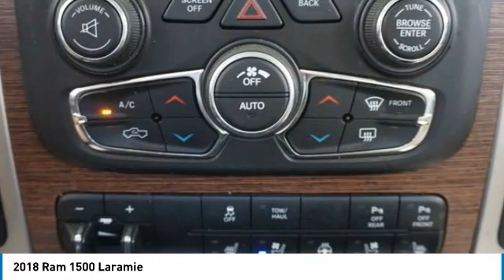2018 Ram 1500 Austin 306142B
2018 Ram 1500 Laramie